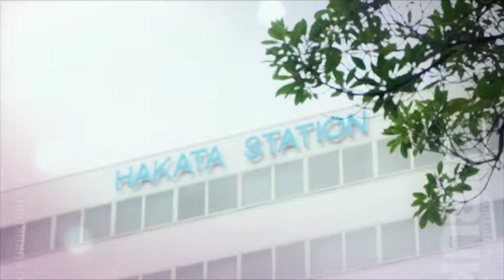[KURUKURUBUS] KYUSHU MEETING PLACE - CHN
KYUSHU MEETING PLACE - CHN